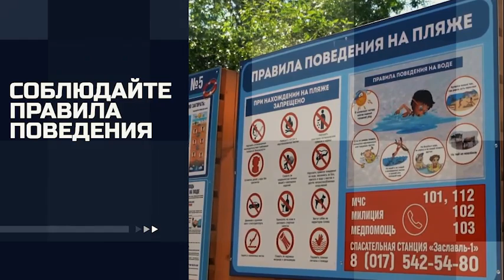Чтобы отдых не стал трагедией!